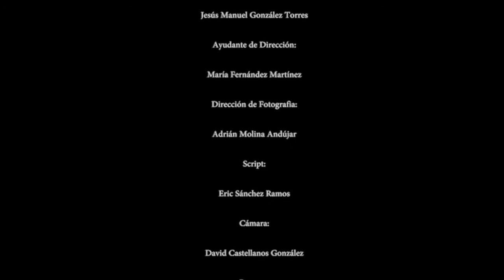El juego de Hannah